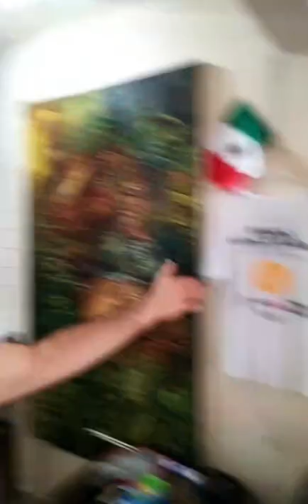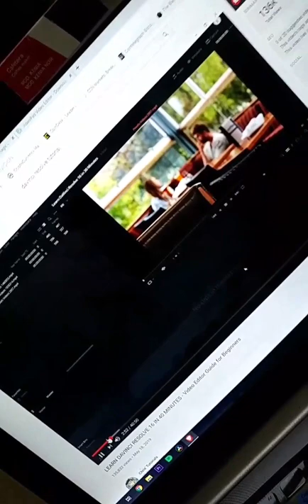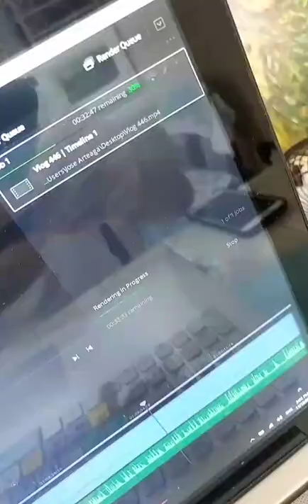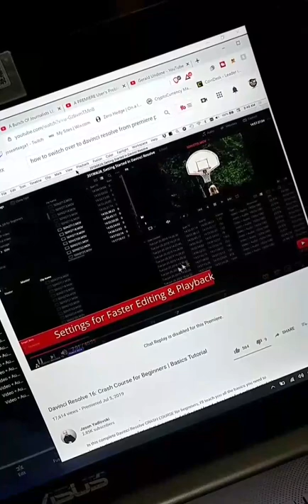Living in Merida Mexico - Week of November 14th, 2019 - Instagram Stories Week 40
Bitcoin - 18u7EqLDNLfBhpYHQXtqradHkeCQfnL7XA

Litecoin -  Lgqd1qbFFMeuNJFsJP18wXpV3o63ugZK7V